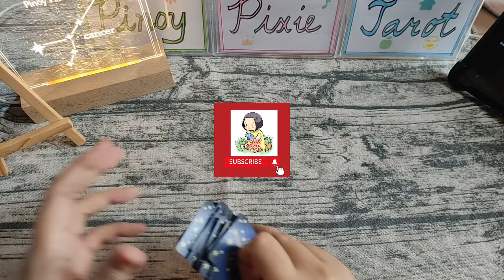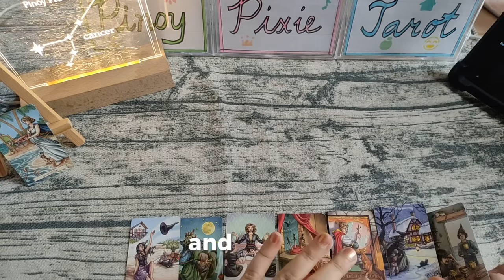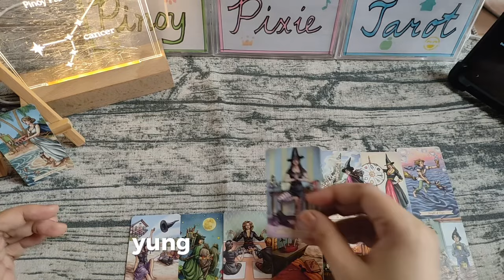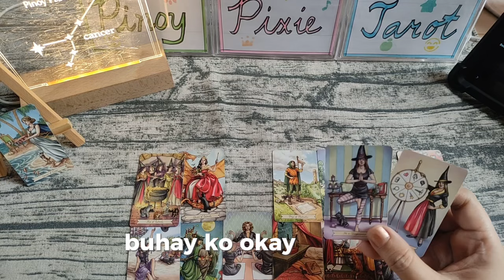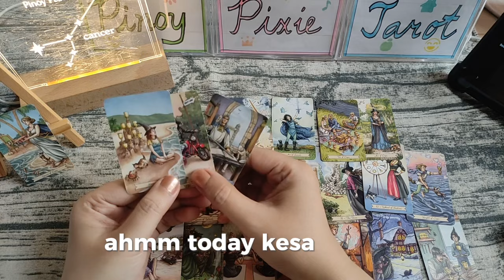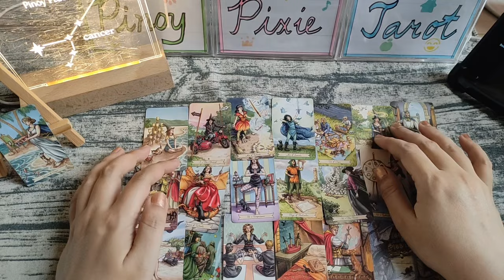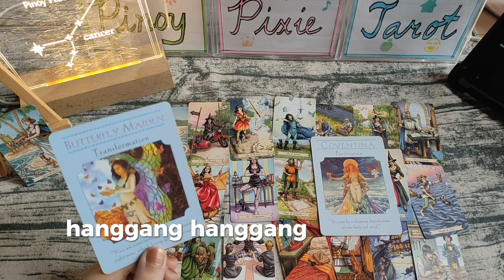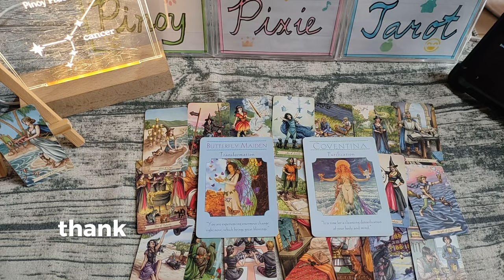Cancer - WOW! MERON KA PANG IBUBUGA 💪🏻🙏🏻 - Past Present Future - Tagalog Tarot Reading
In this video, aalamin natin ang strongest energies para sa mga Cancer. Eto ay isang timeless reading, ibig sabihin ay anytime, pwedeng mag-resonate (o hindi) ang reading. Ang mga readings ay maaaring magresonate sa inyong sun, moon, rising and venus signs.

pinoy horoscope
tagalog horoscope
kapalaran
horoscope
cancer